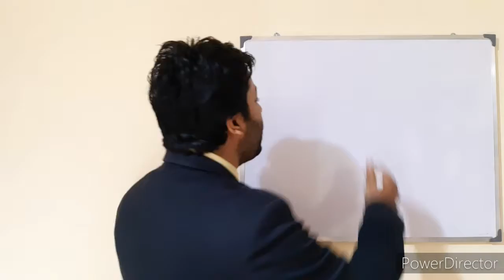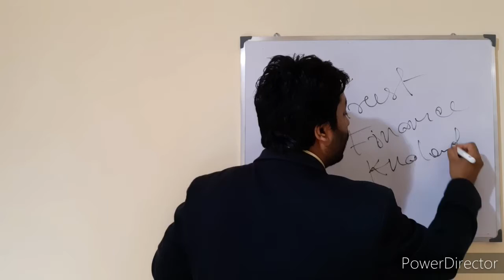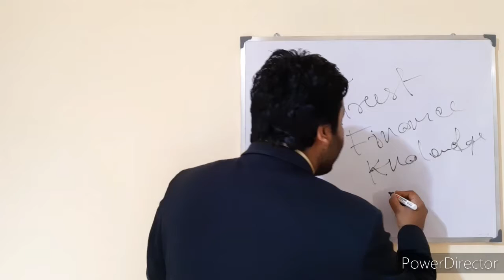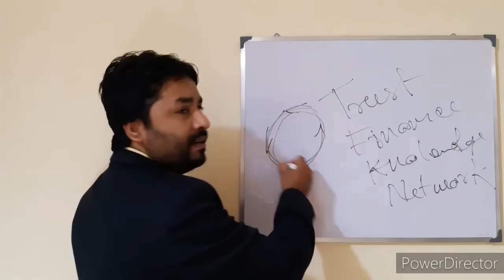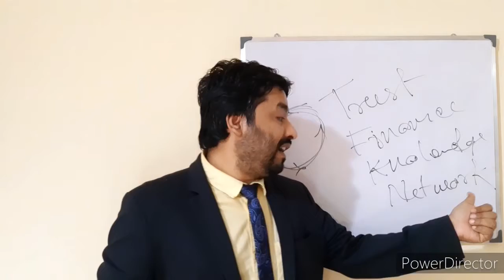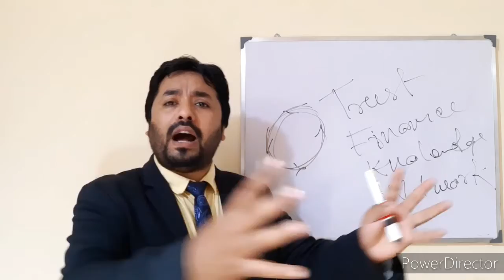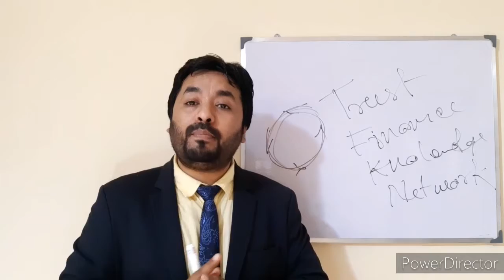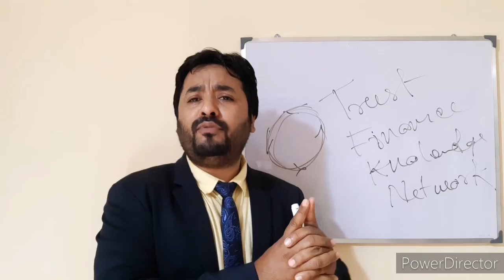বন্ধুর সঙ্গে Partnership ব্যবসা শুরু করা ঠিক হবে না ভুল ।।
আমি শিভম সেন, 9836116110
জীবনে অনেক তাড়াতাড়ি ধনী হবার জন্য কত কাজ করেছি আর কতবার হেরে গেছি আমার নিজেরও জনা নেই।।
জীবনের সঙ্গে হারতে হারতে কখন যে জীবন আমায় জয়ী করেছে আমার নিজেরো জানা নেই ।

অজ আমি 3টি কম্পানির মালিকা।।

আমি আমার বাস্তব জীবনের  অভিজ্ঞতা থেকে যতটুকু জ্ঞান অর্জন করেছি ততটুকু জ্ঞান সবার সাথে শেয়ার করতে চাই ।